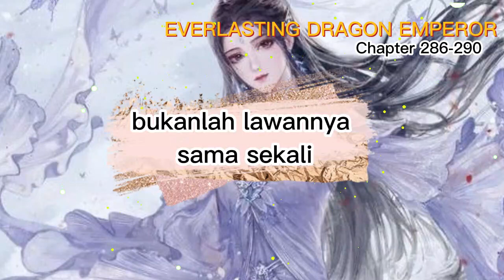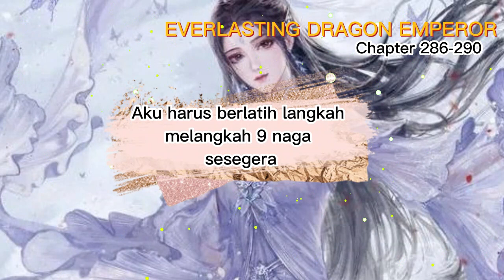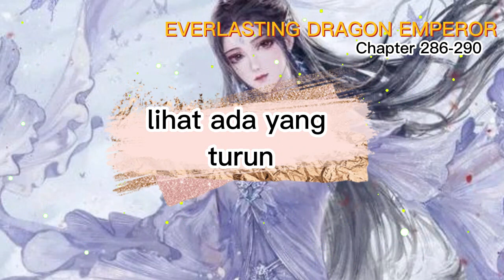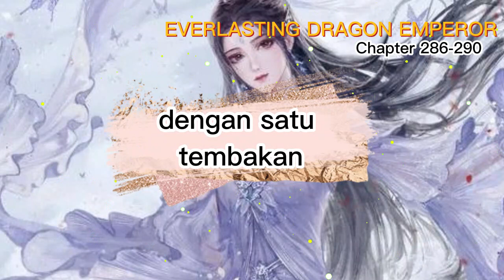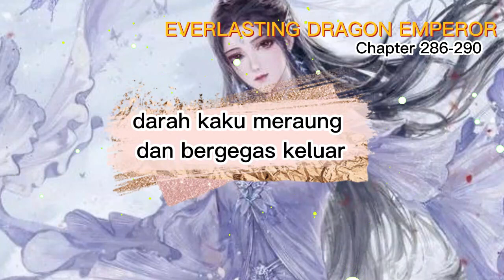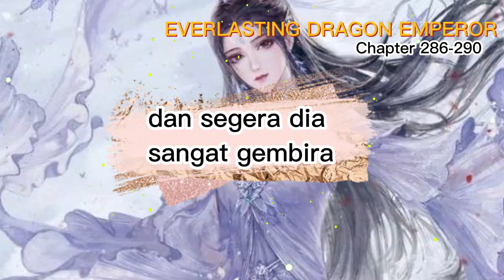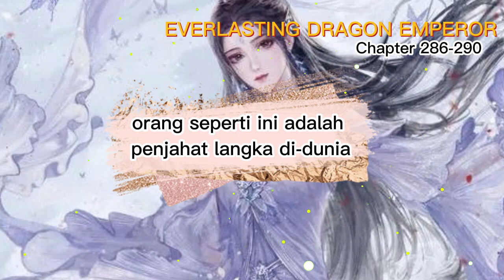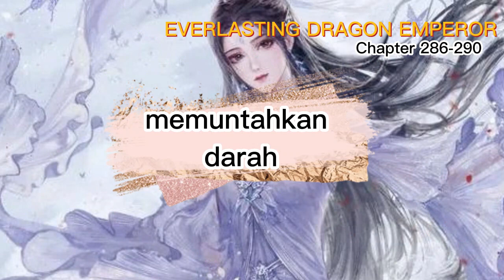Everlasting Dragon Emperor Chapter 286-290